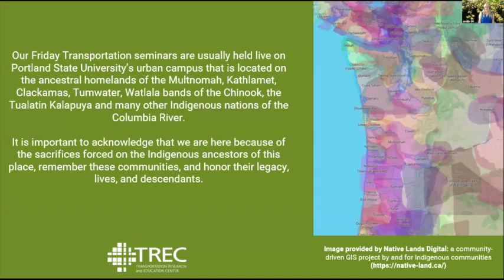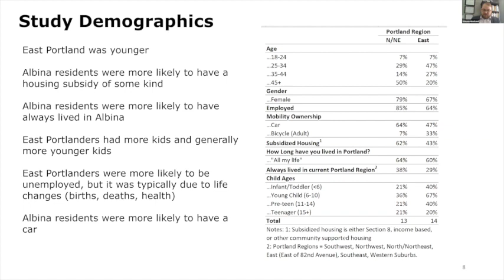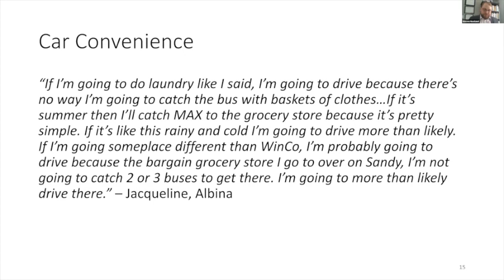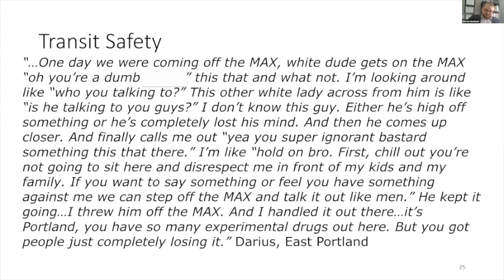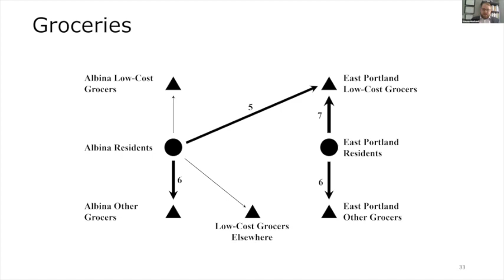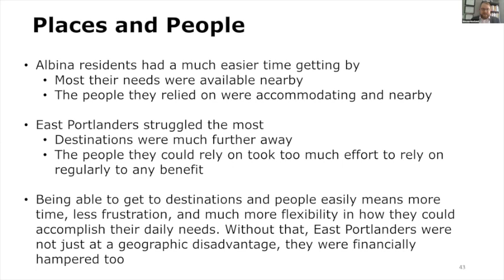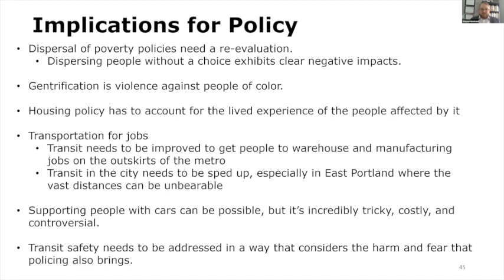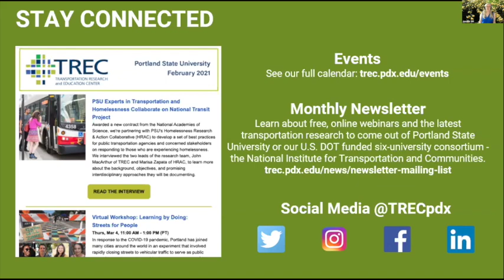Friday Transportation Seminar: Gentrification Impacts on Low-income Black Households in Portland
DATE: Friday, May 7, 2021, 11:30am to 12:30pm PDT. SPEAKER: Steven Howland, Portland State University.